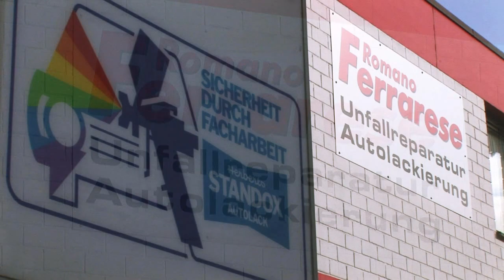Karosseriebau / Autolackiererei Ferrarese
Die Romano Ferrarese Karosseriebau GmbH ist ein alteingesessenes Familienunter- nehmen in der Kfz-Branche, welches sich auf die Reparatur von beschädigten oder verunfallten Fahrzeugen spezialisiert hat.